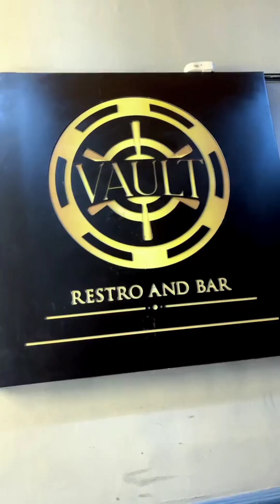Cute Nepali Boys & Girls Tik Tok • New Nepali Tik Tok 2024 • 865